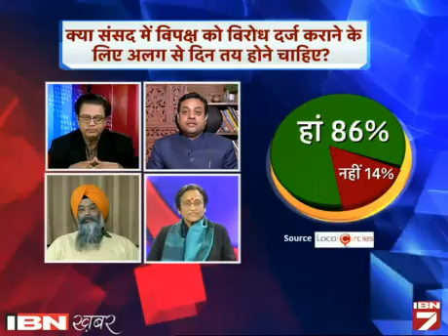Kya Sansad Main Kaam Na Hone Par Sansadon Ki Sallary Kati Jani Chahiye?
आईबीएन7 के खास प्राइम टाइम शो 'हम तो पूछेंगे' में आज का सवाल था कि क्या संसद में काम ना होने पर सांसदों की तनख्वाह काटी जानी चाहिए? इस मसले पर चर्चा के लिए आईबीएन7 के साथ  बीजेपी के प्रवक्ता संबित पात्रा,
कांग्रेस की प्रवक्ता रीता बहुगुणा जोशी, अकाली दल के सांसद प्रेम सिंह चंजूमाजरा और लोकल सर्कल  के CHIEF STRATEGY OFFICER के वाई राजावत जुड़े।